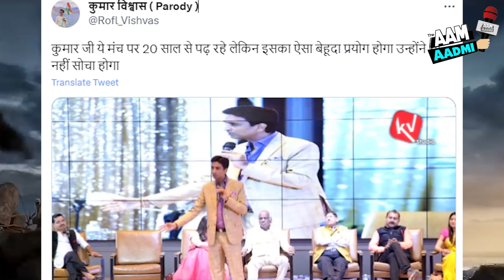Adipurush: 500 करोड़ की फिल्म, Kumar Vishwas को किया Copy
डायरेक्टर ओम राउत की मोस्ट awaited फिल्म आदिपुरुष 16 जून को बड़े पर्दे पर रिलीज़ हो चुकी है. इस फिल्म में जाने-माने सुपरस्टार 'प्रभास' राघव के लीड रोल में नज़र आयें हैं, वही एक्ट्रेस कृति सेनन जानकी के रूप में दिखाई दी है. एक्टर सैफ अली खान लंकेश बने नजर आये हैं.